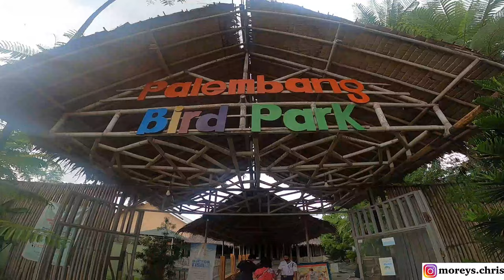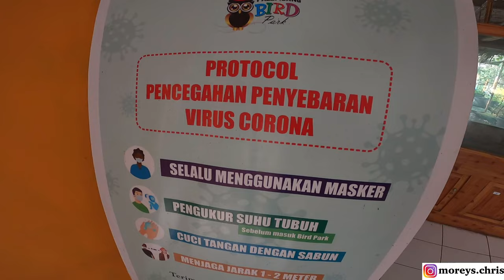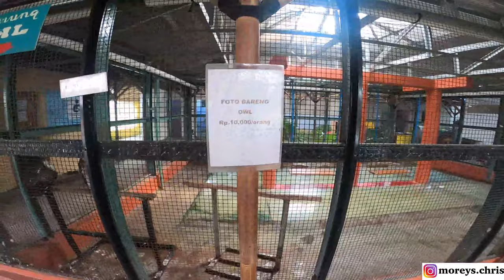Ketemu Burung Hantu Harry Potter di Bird Park (Family Vlog)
Vlog kali ini adalah Family Vlog saat bermain ke Bird Park di Kota Palembang, lalu ketemu Burung Hantu Harry Potter. Seru Banget...